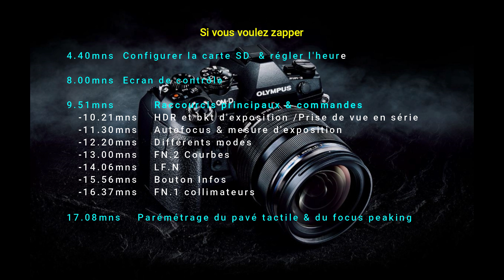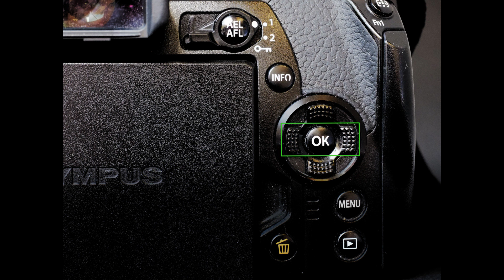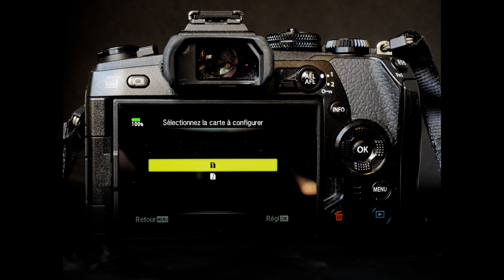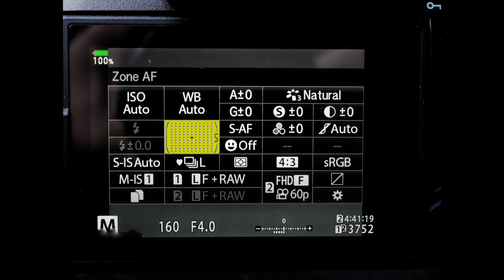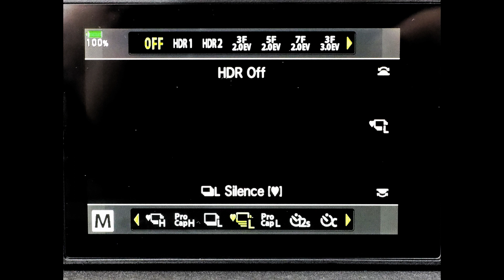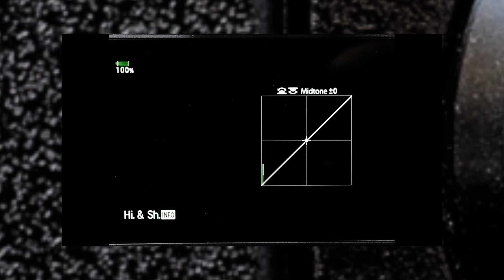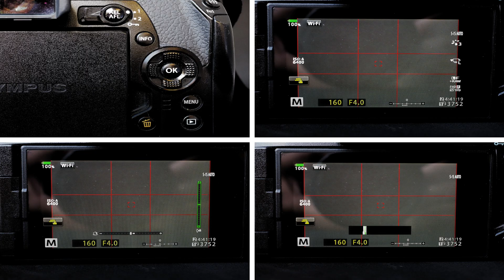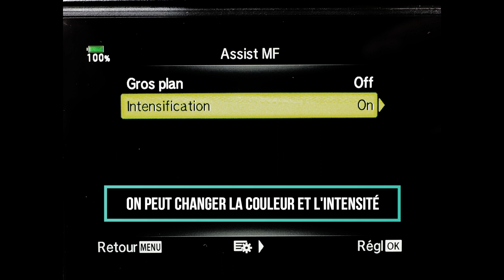Débuter avec l'Olympus OMD EM 1 MKII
Tutoriel pour débuter avec Olympus OMD EM-1 MKII